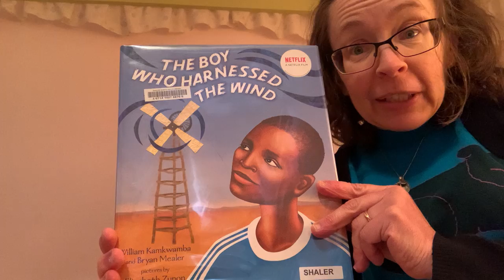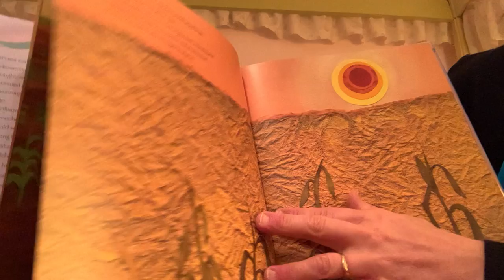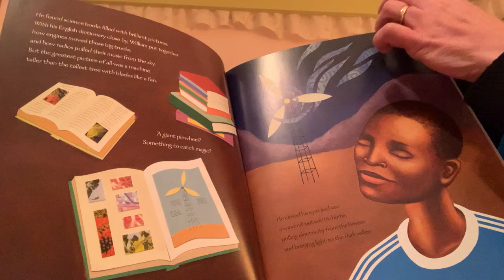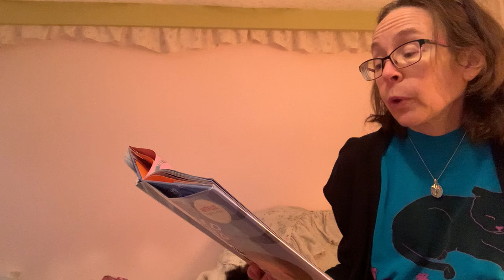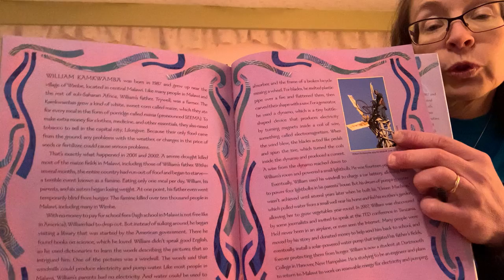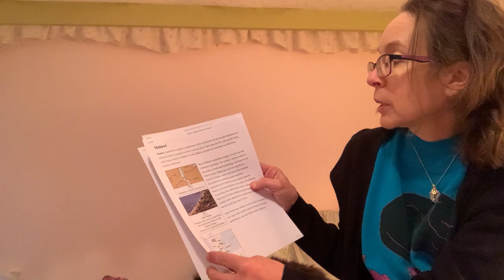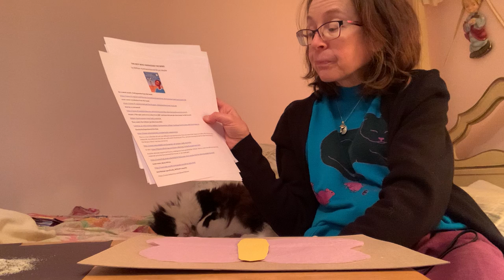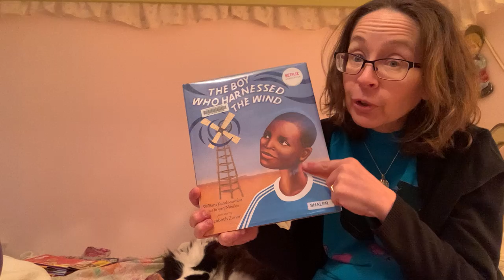Superheroes of STEAM: William Kamkwamba